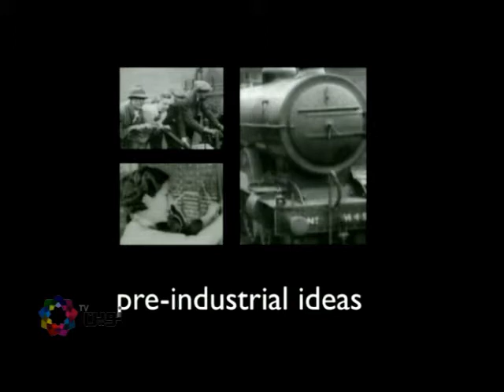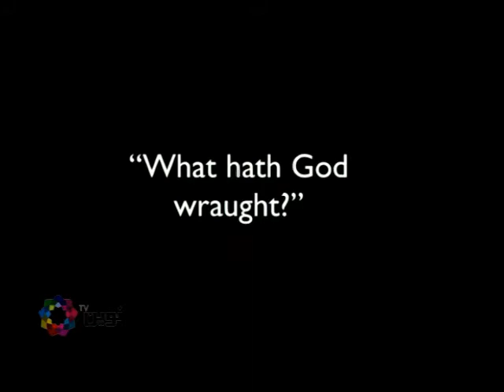TEDx کنفرانس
لیلا حیدریان میهمان سنا در برنامه ی برای فردا به تازگی در کنفرانس "تد" شرکت کرده است. هدف این کنفرانس بیان ایده های جالبی است که ارزش انتشار و گسترده شدن را دارد. لیلا حیدریان در این برنامه به نکاتی که در این کنفرانس بیان کرده، اشاره می کند و در ضمن بخش کوتاهی از سخنان لیلا را در این کنفرانس شاهد خواهید بود.